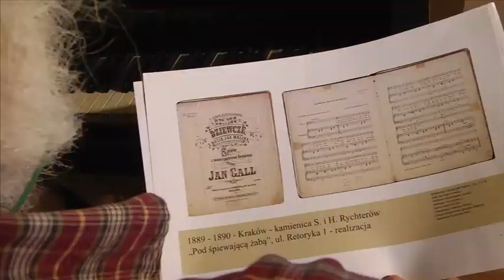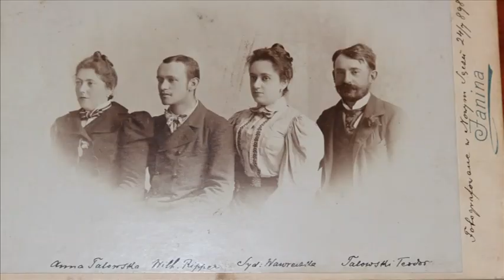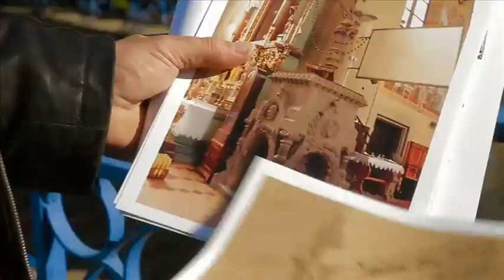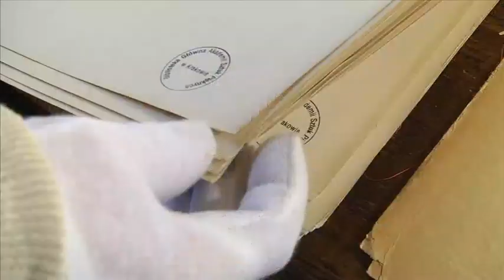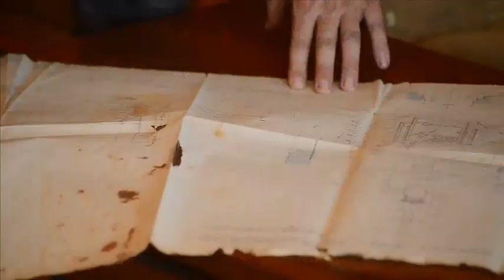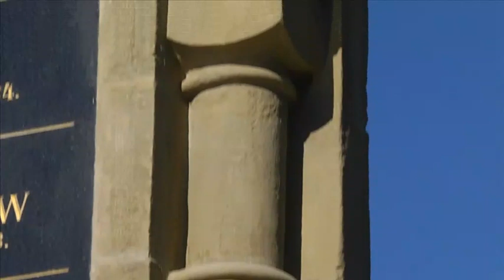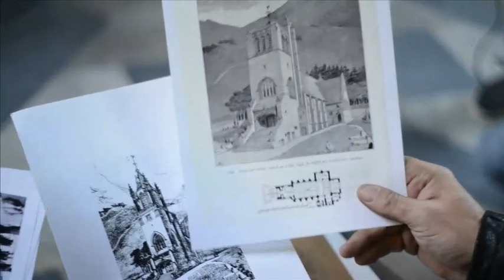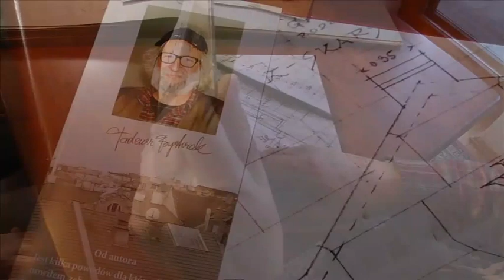Śladami T Talowskiego w małopolsce US AH 2012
Dokument filmowy Katarzyny Kotuli i Tadeusza Bystrzaka  przedstawia sylwetkę i dokonania wybitnego architekta polskiego Teodora Talowskiego. Szczególnie Kraków i Lwów zawdzięczają mu wiele imponujących swym rozmachem budynków, choć tworzył on także swe architektoniczne wizje na byłej galicyjskiej prowincji. Producentem filmu jest Stowarzyszenie U siebie - At home. Kraków 2012